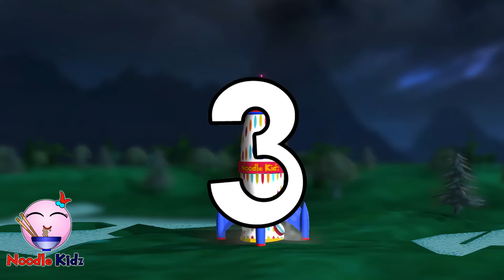Learn About the Planets in the Solar System with Captain Marvelstar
In this video, we will learn about the Solar System. Follow the adventure of the Baby Shapes to outer space with the rocketship, and meeting the space superhero, Captain Marvelstar. Captain Marvelstar teaches them about the Sun and the 8 planets in orbit.

The Sun is the star of our solar system, and the 8 planets are Mercury, Venus, Earth, Mars, Jupiter, Saturn, Uranus and Neptune.

Learning solarsystem can be easy and fun, especially with captainmarvel star helping us.